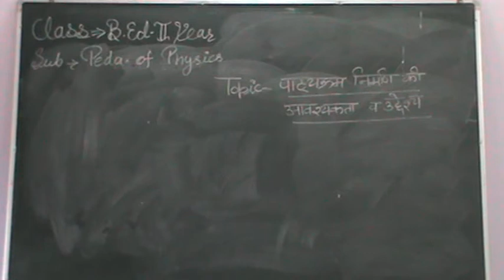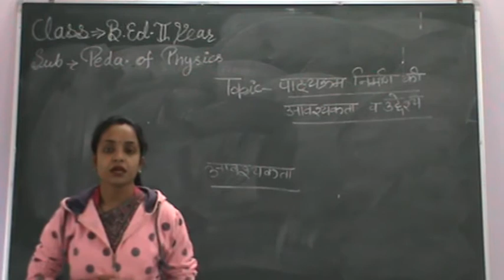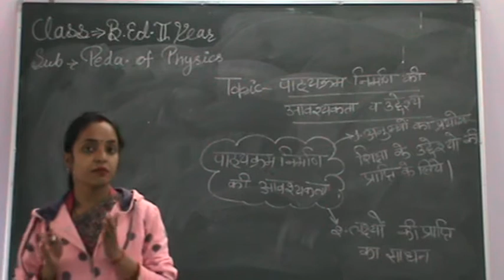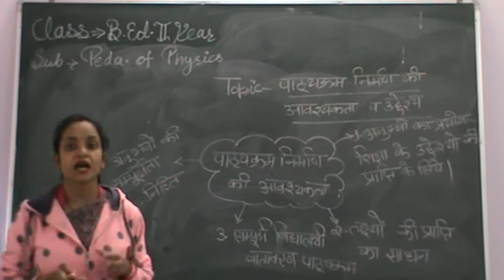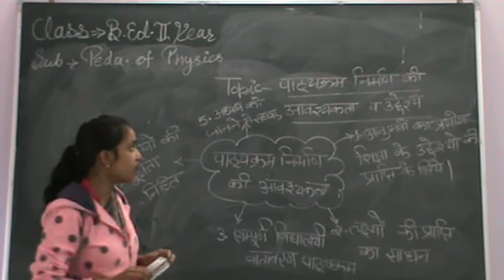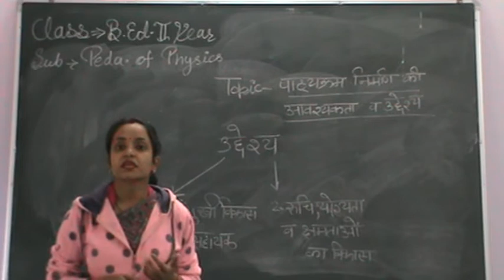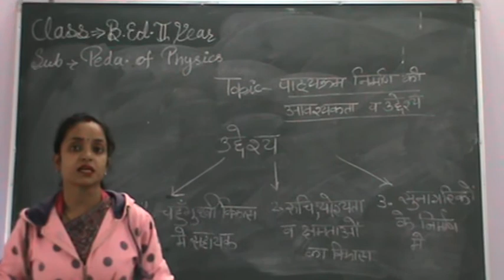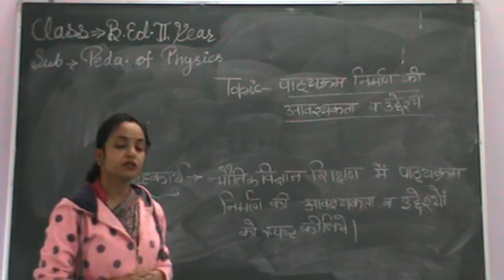Pathyakram nirman ke uddeshy or avashyakta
By Mrs.Reetu Singh
Class- B.Ed 2 Year
Subject-Pedagogy of physics